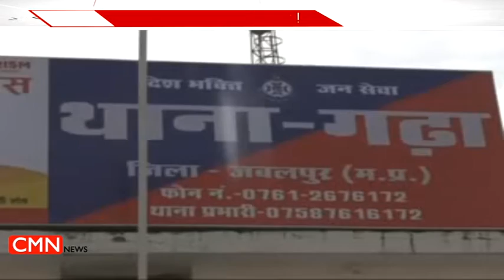MODI गुरु और KHATTAR चेला बोले - रणदीप सुरजेवाला देखे । DESH DUNIYA | CMN NEWS LIVE